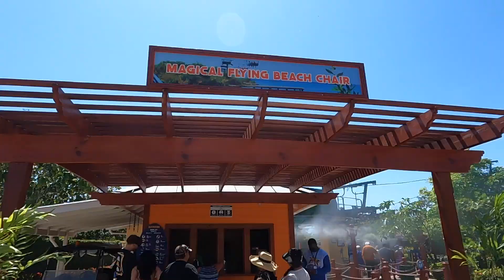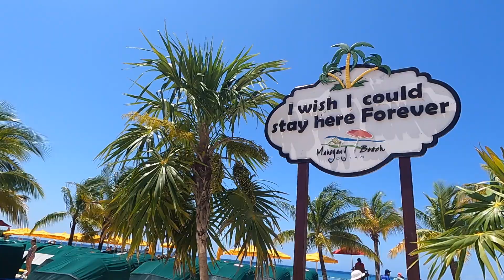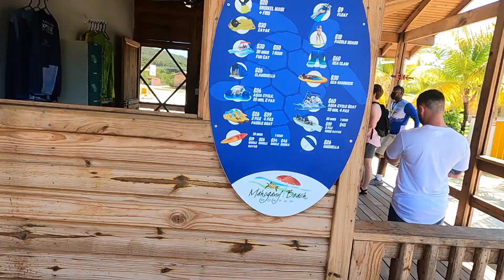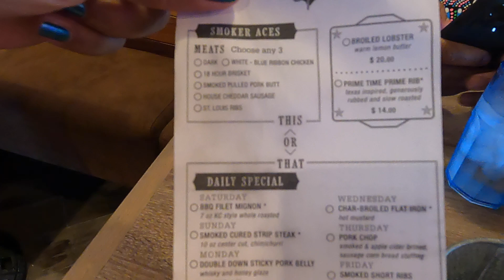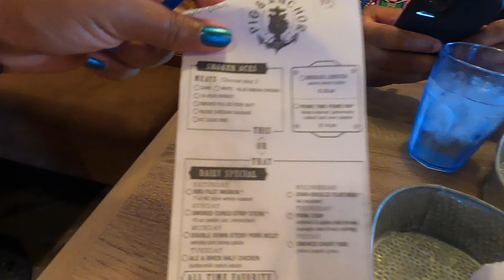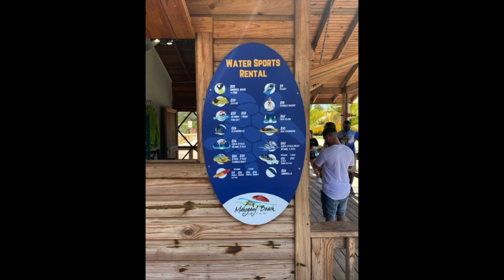Carnival Mardi Gras/Spring Break 2022/Mahogany Bay Tour/Guy's Pig & Anchor Smokehouse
In this video we are on Day 5 and leaving Roatan, Honduras. Before we leave, Andrew and RacQuelle take the chairlift across to the beach. In this video you will find a quick walkthrough of Mahogany Bay. We return to the ship and just relax for the rest of the day!